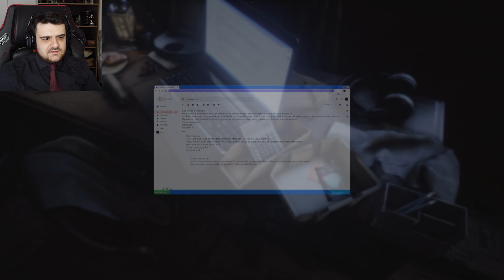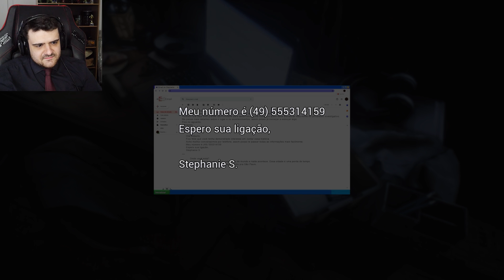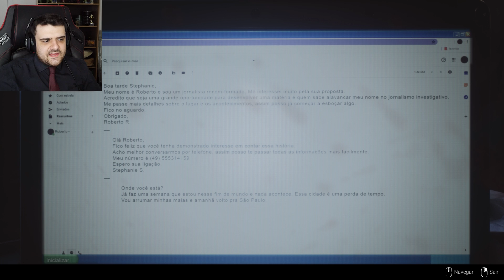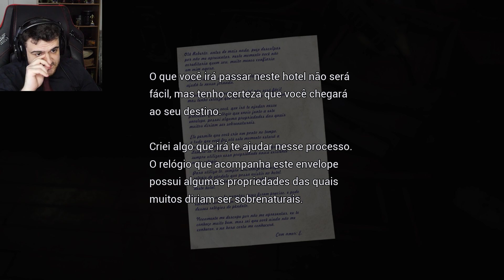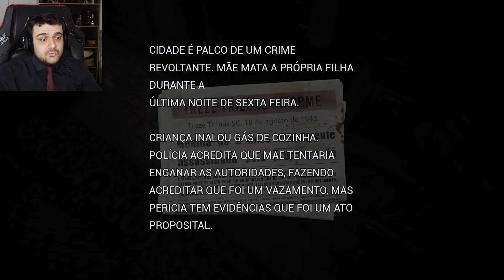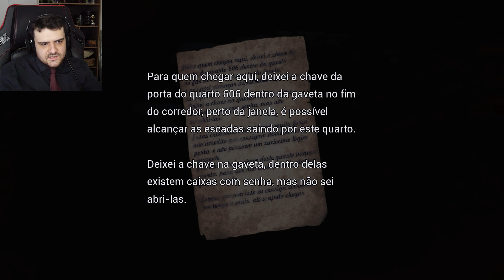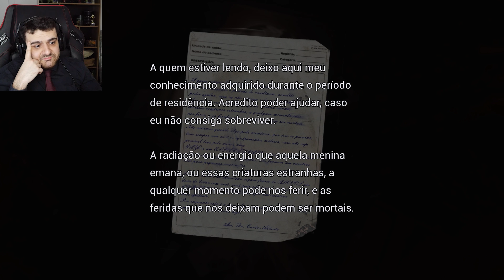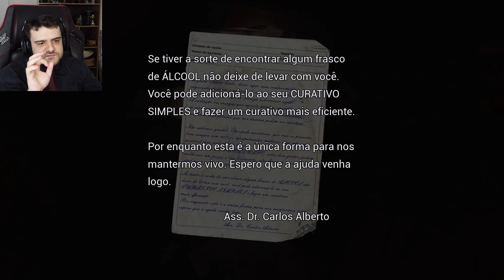Voltando a Trazer T3RR0R Nesse Canal (socorro) - Fobia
Jogo: Fobia

[ MEU SETUP]

[ SÉRIES ]